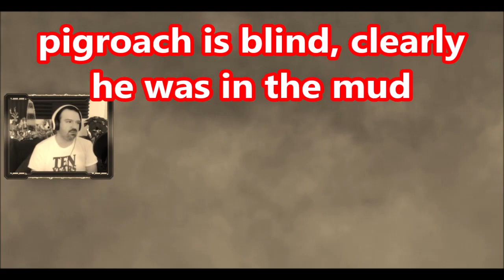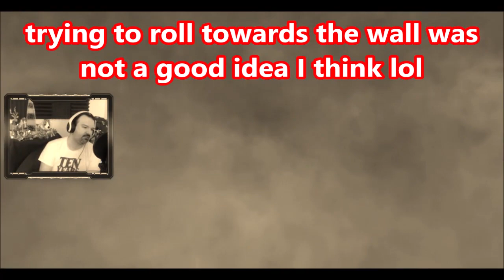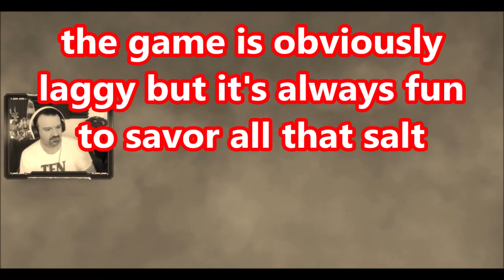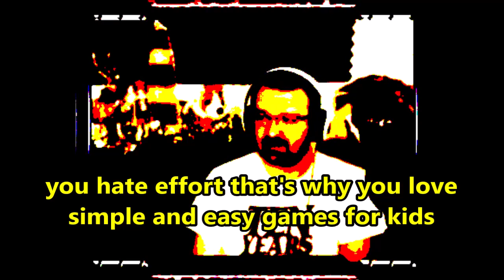DsP--dissected on gouty souls--cheesing like a pro again--the game is so boring